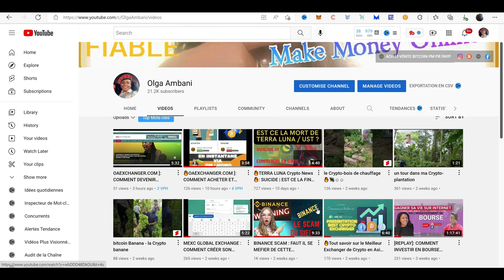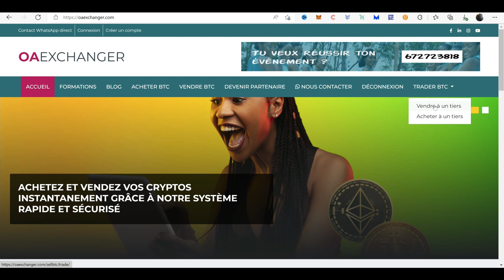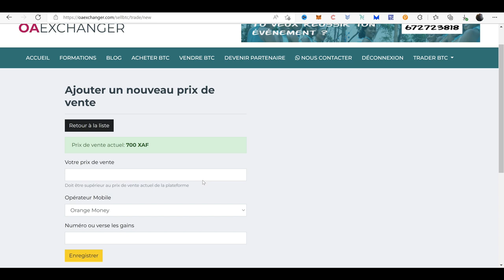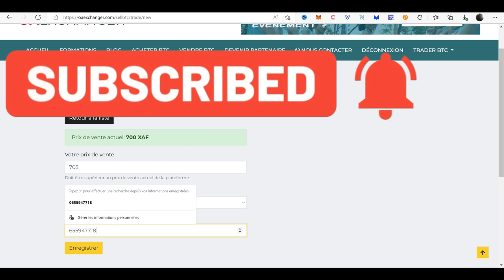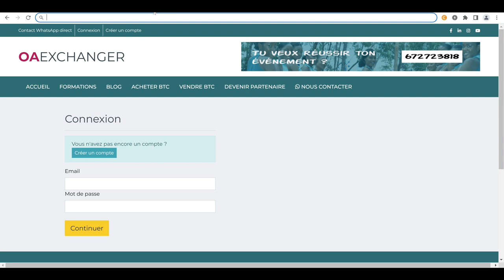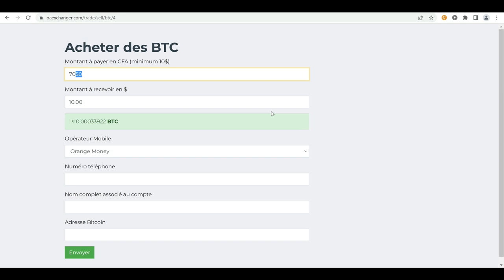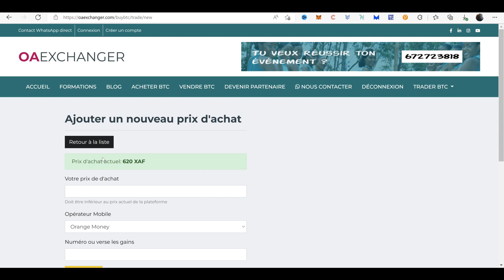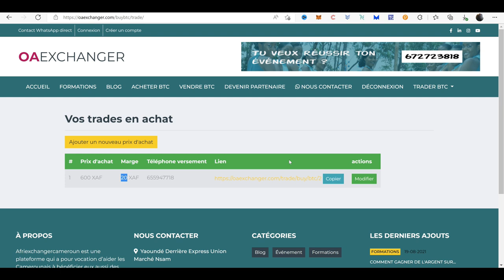OAEXCHANGER.COM ]: COMMENT GAGNER DES REVENUS PASSIFS SANS INVESTIR | PRESENTATION DU BACKOFFICE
Sur OAExchanger vous avez la possibilité de vous faire des revenues passifs en devant partenaire.👇👇👇

Voici la liste des portefeuilles électroniques et exchanges les plus fiables:
1 - MEXC - Ref Code: 1LNZm